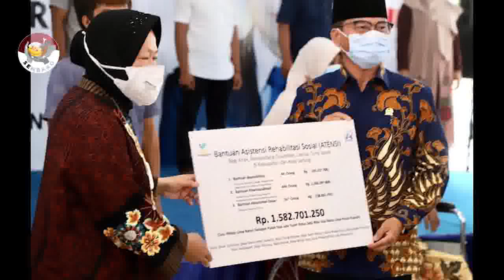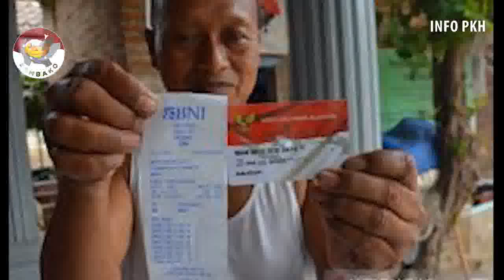Bansos Ini Dijamin sgr cair kpm pkh cair pkh hari ini info pkh hari ini pkh tahap 4 2022 kapan cair